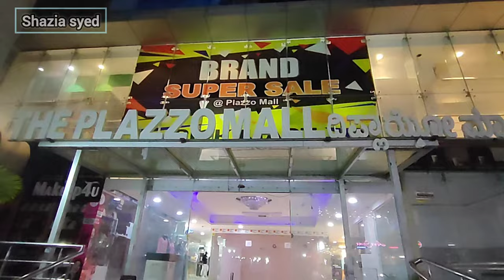Pakistani dresses new collection in commercial Street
pakistani suits in bangalore commercial Street pehnava dresses.
Pehnava dresses is one of the best shops is commercial Street bangalore for ladies wear like readymade kurtis, chikankari dresses, pakistani suits etc. providing excellent quality at affordable prices.
located in plazzo mall, exactly opposite to texs mart in commercial Street .

nearest bus stop is shivajinagar.

address- plazzo mall shop no 3. ground floor ibrahim saheb street parallel to commercial Street

shop timing is 11.30am - 9.30 pm
please give a call on their numbers before visiting if your coming from far.

budget shopping in bangalore
commercial Street shopping in bangalore
places for ramzan shopping in bangalore
bangalore cheapest shopping places
bangalore bridal shopping
commercial Street bangalore shopping
shivaji nagar bangalore shopping
shivajinagar bangalore shopping
shivaji nagar shopping
gulshan in shivajinagar
femina shop in bangalore
femina bridal shopping
shivajinagar Street shopping in bangalore
chikankari dress
commercial Street shopping guide
bangalore commercial Street
commercial Street vlog
street shopping in bangalore
shopping street in bangalore
eid shopping in bangalore
eid shopping in commercial Street
best chikankari dress in bangalore
shivajinagar ramzan
ramzan dress collection 2024
pakistani dress new collection in bangalore
pakistani dress collection 2024
ramzan shopping

pehnava dress mart commercial Street